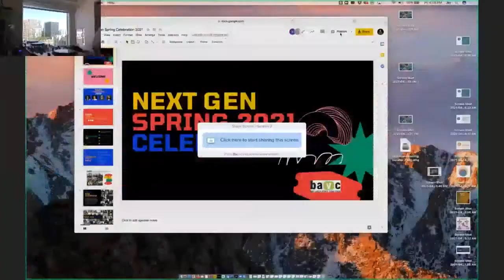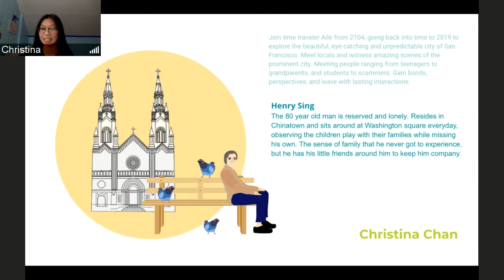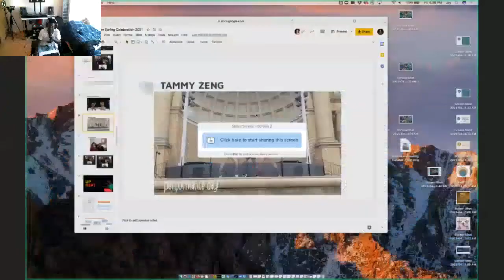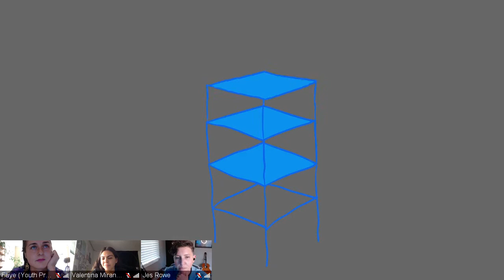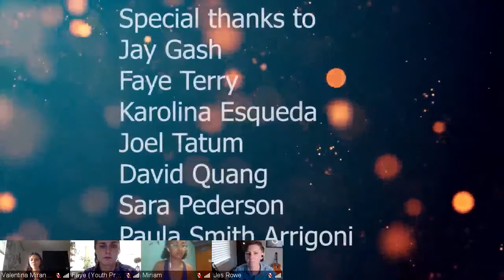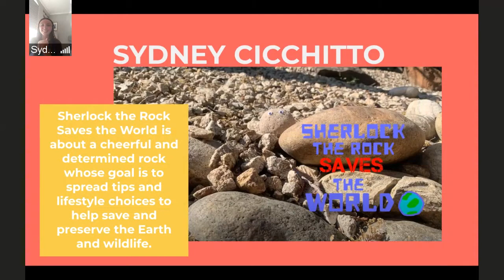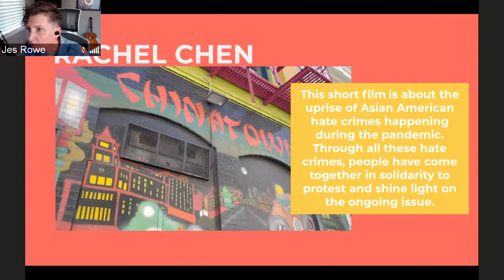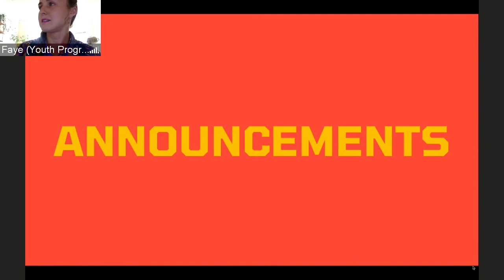Spring 2021 Next Gen Celebration Part 1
Celebration and showcase of BAVC's Spring 2021 Next Gen Participants.

Classes:
Game Code Design
BUMP
Animation
Factory

BlueJeans recording from May 21, 2021